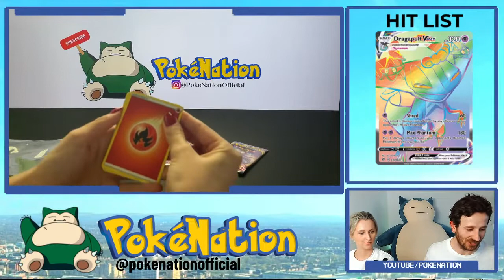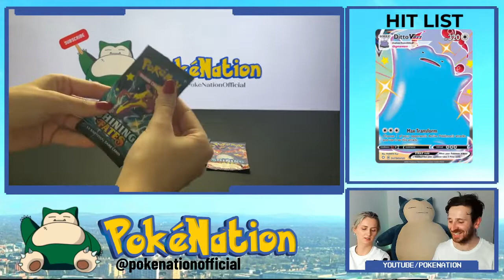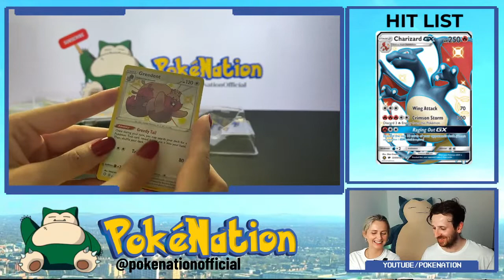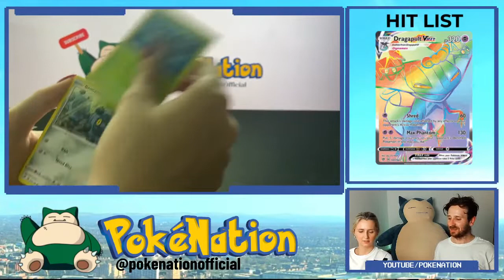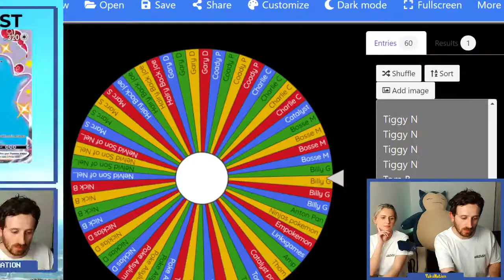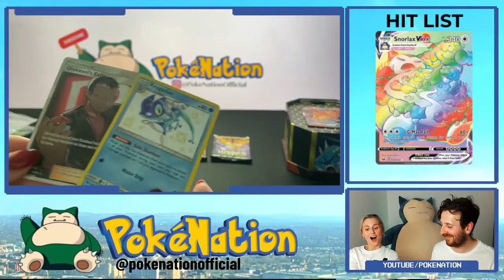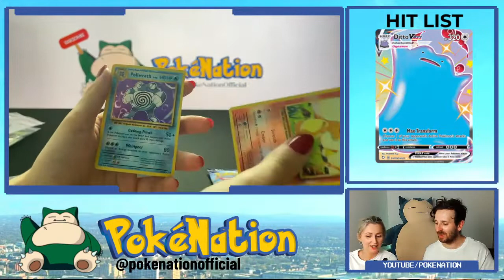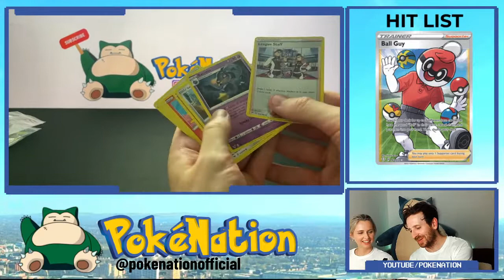OPENING 100'S OF POKEMON PACKS!!!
Pokemon TCG Live Stream. Breaking open 100's of packs.

We are back...and bigger than before! We are opening up 100'S of packs over the next couple of weeks! Let's see what gems we can pull today!

Help us decide what to live break next! We have a choice of Vivid Voltage, Crimson Invasion, Shining Fates or Hidden Fates! Let us know what you would like to see.

Plenty more of ETBs, Booster Boxes, and Collection Boxes openings.

Our PokéNation website is now live : Pokenationofficial.com

Hashtags.